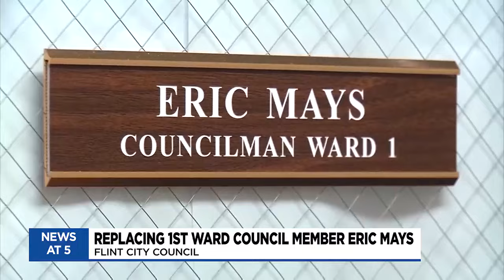Flint City Council looking to fill seat of Eric Mays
The Flint City Council is working to fill the seat that late Councilman Eric Mays held for more than 10 years.